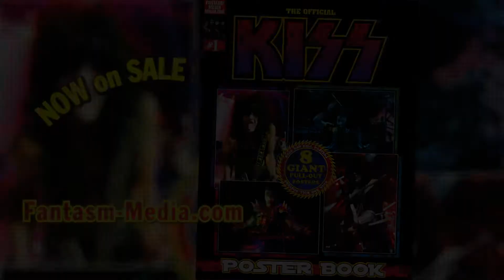FANTASM presents The Official KISS Poster Book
In the history of rock and roll, perhaps no other band has reached the level of legend the way KISS has. Founded in 1973 by Gene Simmons and Paul Stanley, the band has endured and defined grandiose, theatrical, larger-than-life musical entertainment and their blood-spattered, fireworks and flame live shows have influenced generations of bands and artists around the world.

Now, FANTASM Media Group is proud to present The Official KISS Poster Book, a full-color magazine featuring new, exclusive and unseen photos from KISS's past and present, brand new interviews and features as well as eight giant foldout posters, perfect for framing and hanging on whatever wall you want.

The Official KISS Poster Book is a limited edition, collector's book published in cooperation with KISS, an aesthetic throwback to the glory days of the poster magazines that flew off shelves in the 1970s and '80s but with a contemporary perspective and—like all FANTASM Media Group products—printed on the highest quality paper and produced by the fans for the fans.

You Wanted the Best...You Got the Best!